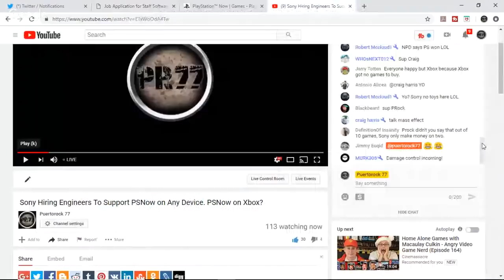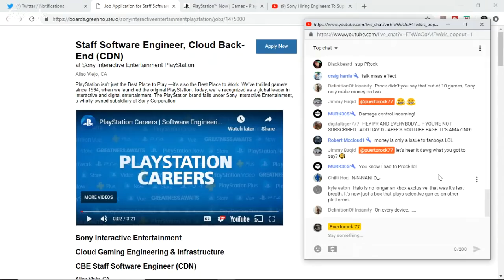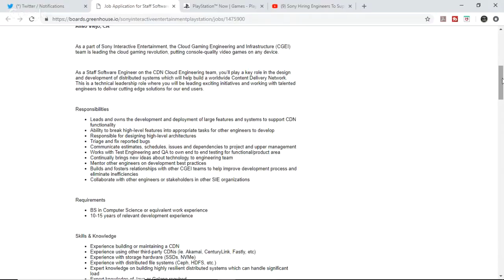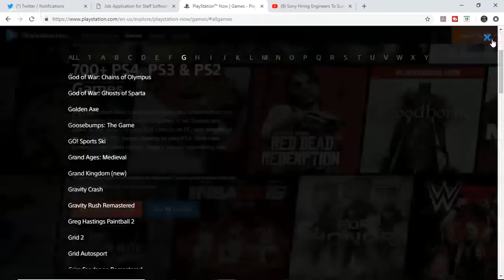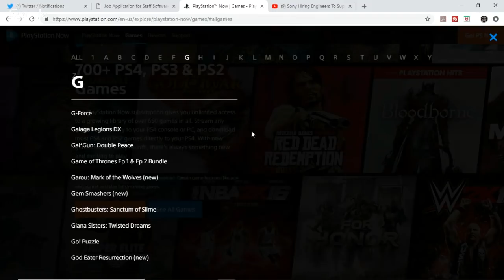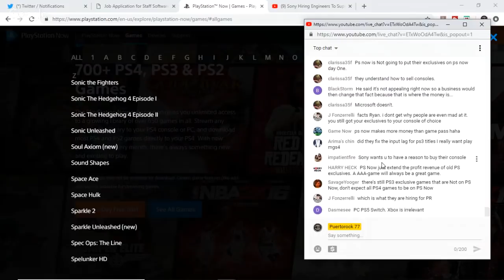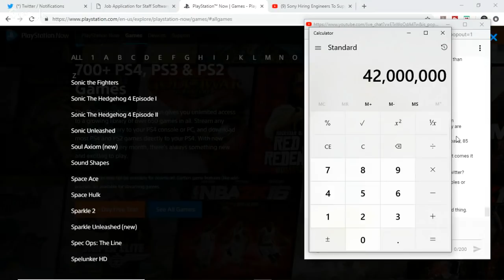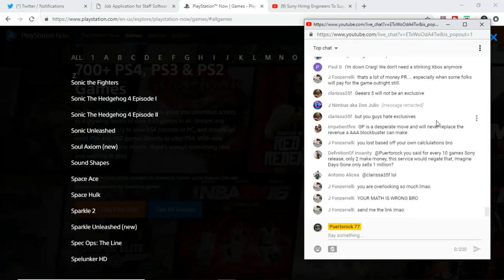Sony Hiring Engineers To Support PSNow on Any Device. PSNow on Xbox?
Sony pushed out a video trying to recruit talent on their team to push cloud technology further. The description reads

"putting console-quality video games on any devic."

Is Sony planning to take PSNow to the next level? How does this compare to Microsoft's strategy?